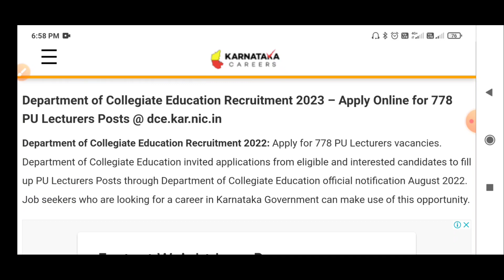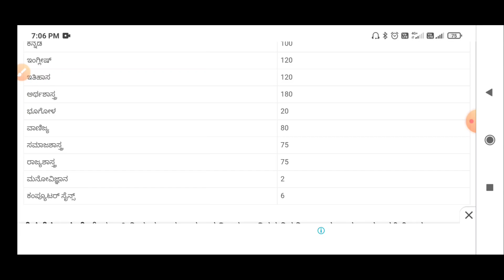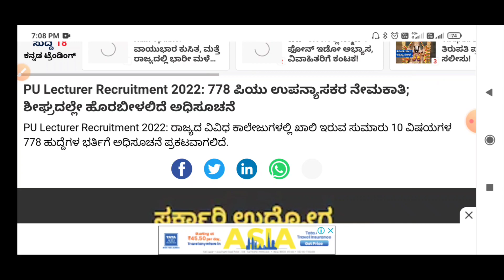778 PUC Lecturer jobs Recruitment 2022 | PUC ಉಪನ್ಯಾಸಕರ ನೇಮಕಾತಿ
Hello Everyone

778 PUC Lecturer jobs Recruitment 2022 | PUC ಉಪನ್ಯಾಸಕರ ನೇಮಕಾತಿ

ತ್ನ್ನಿ